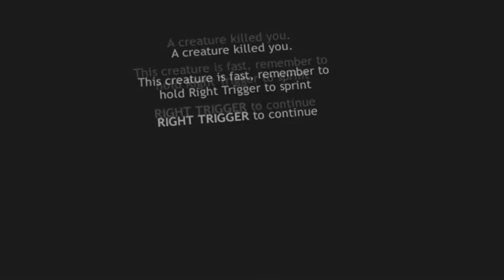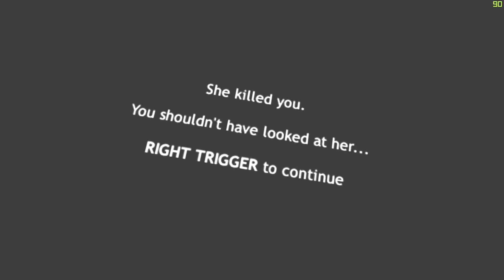DreadHalls VR Pt. 2 - DON'T LOOK AT HER!!! - (Windows Mixed Reality)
I don my Windows Mixed Reality headset once more to enter the labyrinth and scream like a little girl. This is... DreadHalls VR.

If you like the video, consider checking out the first one. Or you can sub to stay up to date on the dumb comedy stuff I put out! xD